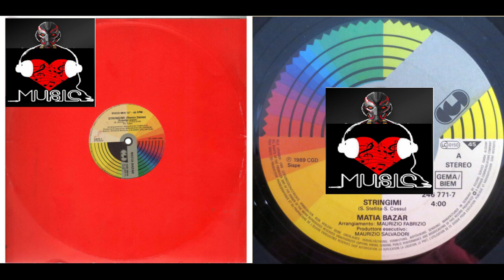Matia Bazar Ft.Antonella Ruggiero - Stringimi (Extended Pop Dance Rmx) Vito Kaleidoscope Music Bis